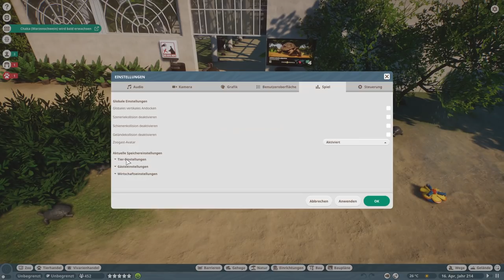Ich bewerte Zuschauer Zoo's | No Name - BazzyX | Planet Zoo